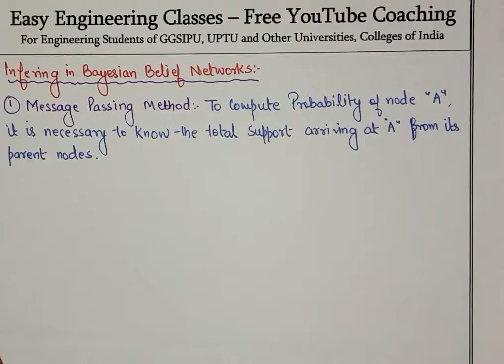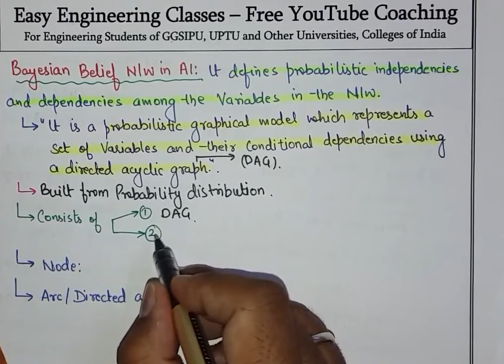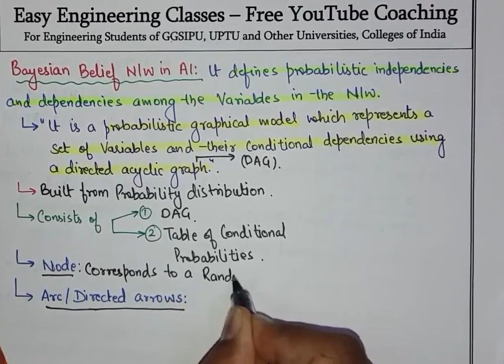L74: Bayesian Belief Network in Artificial Intelligence | AI Lectures(Course) in Hindi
In this video you can learn about  Bayesian Belief Network in Artificial Intelligence. This topic is very important for College University Semester Exams and Other Competitive exams.

Bayesian Belief Network in Artificial Intelligence

Artificial Intelligence Video Lectures in Hindi

Links for GATE/UGCNET/ PGT/ TGT CS Previous Year Solved Questions